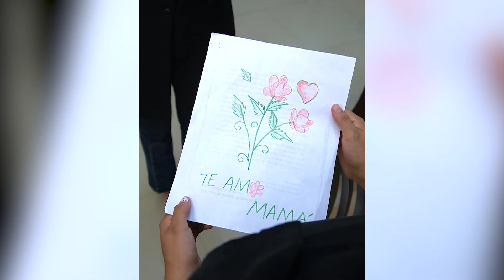Niña malcriada hacía berrinches por su teléfono | Madre no controlaba berrinche por el celular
"Descubre la impactante historia de una niña cuya adicción al celular la llevó al borde del descontrol. Con el amor y la ayuda de sus padres, junto a tratamientos médicos, esta niña encontró el camino de vuelta a una vida equilibrada